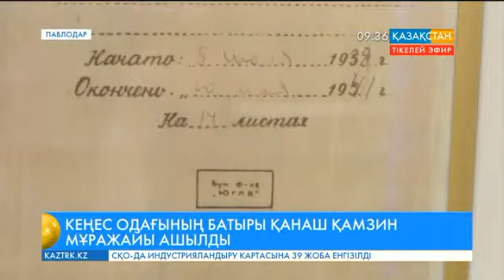Павлодарда Кеңес одағының батыры Қанаш Қамзинге арналған мұражай ашылды